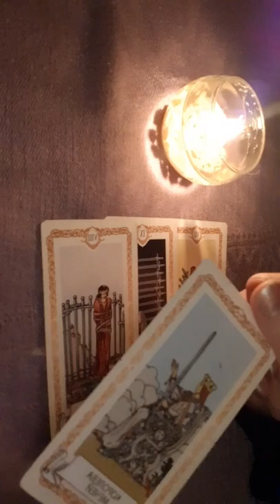💞👫🏻КТО ВЫ ДЛЯ НЕЁ?🤔🥰💜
⚜️⚜️⚜️ БЛАГОДАРЮ ЗА ПОДДЕРЖКУ МОЕГО КАНАЛА!⚜️⚜️⚜️

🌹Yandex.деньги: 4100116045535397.